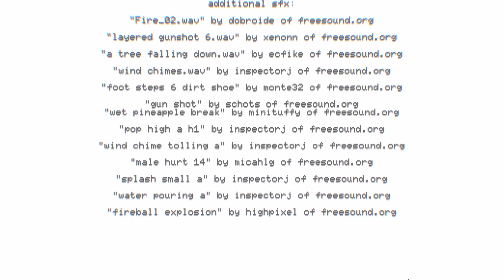I hate horror games - THE DEVIL HAUNTS ME - Full Playthrough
I hate horror games but the devil haunts me is not that bad if you want to try the game yourself it is free on steam.